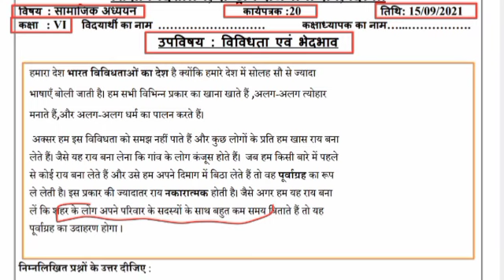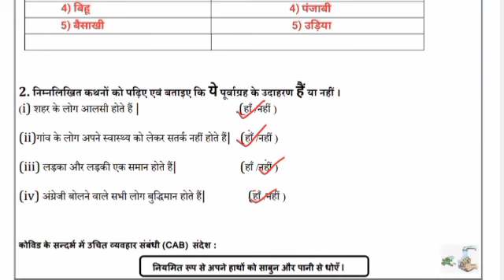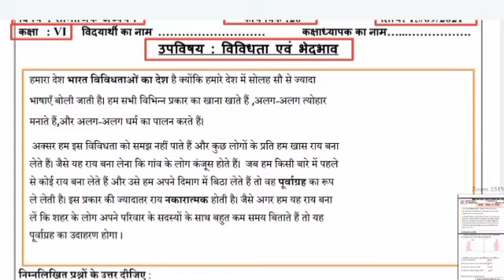sst worksheet 20 class 6 || samajik adhyayan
sst worksheet 20 class 6 || class 6 sst worksheet 20 || class 6 worksheet 20 sst || samajik adhyayan